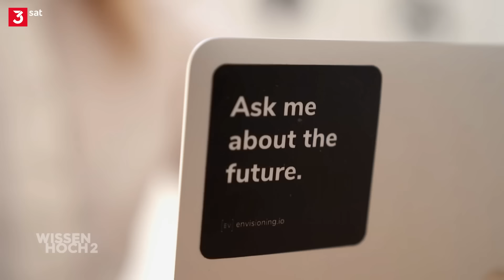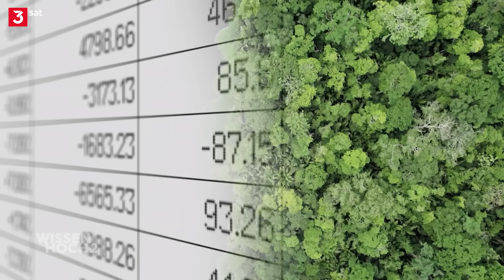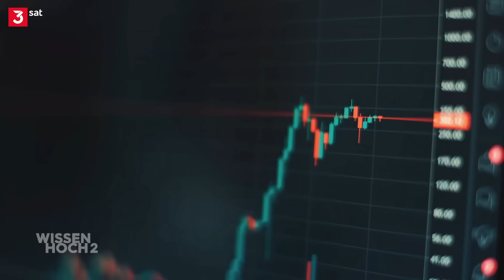Warum wir Kapitalismus neu denken müssen | Gert Scobel [Ganze TV-Folge]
Neue Märkte können vielfach nur noch erschlossen werden, wenn die mitverkauften Werte eines Unternehmens mit denen der Kundschaft und der Belegschaft übereinstimmen. Die Qualität eines Produkts ist nicht mehr allein der Faktor für unternehmerischen Erfolg.

Wie viel Ethik verträgt ein Unternehmen? Und welche Werte müssen sich Unternehmen geben? Es wird höchste Zeit, um über unser Wirtschaftssystem neu nachzudenken.

Weitere Infos zu den Gästen der Sendung:
Jens Beckert: Professor für Soziologie an der Universität zu Köln und Direktor am Max-Planck-Institut für Gesellschaftsforschung
Marcel Fratzscher: Präsident des Deutschen Instituts für Wirtschaftsforschung (DIW Berlin) und Professor für Makroökonomie an der Humboldt-Universität zu Berlin
Markus Gabriel: Professor für Erkenntnistheorie und Philosophie der Neuzeit und Gegenwart an der Rheinischen Friedrich Wilhelms Universität Bonn und Direktor des Internationalen Zentrums für Philosophie

Weiterführende Links und Literatur:
Jens Beckert: Imaginierte Zukunft: Fiktionale Erwartungen und die Dynamik des Kapitalismus, 2018
Colin Mayer: Capitalism and Crises: How to Fix Them, 2024

Autor & Host: Gert Scobel
Kamera: Gruppe 5
Drehassistenz/Ton: Gruppe 5
Schnitt: Gruppe 5
Thumbnaildesign: Jan Schattka
Producer objektiv media: Anne Westphal
CvD objektiv media: Verena Glanos
Redaktion ZDF: Tanja Thieves, Christine Bauermann, Birgit Rethy, Darinka Trbic
Produktion ZDF: Rainer Leske, Ralf Heimermann